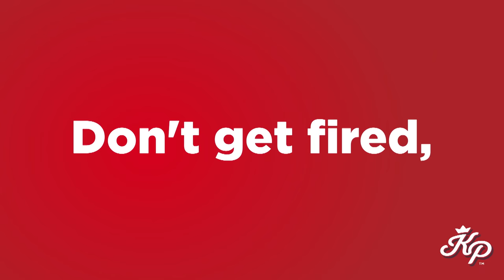HOW TO BRAAI AT THE OFFICE - KING PRICE BRAAILAAI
This is how you can braai at the office. Braalaai.